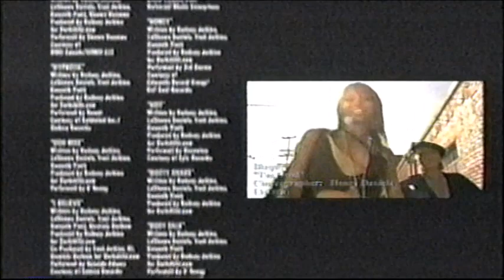Honey (2003) End Credits (Bravo 2007)